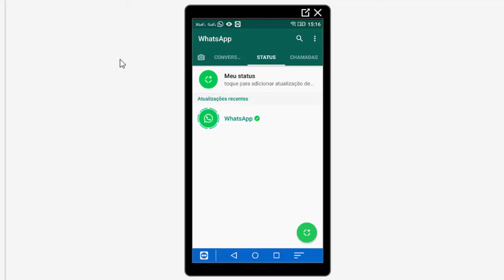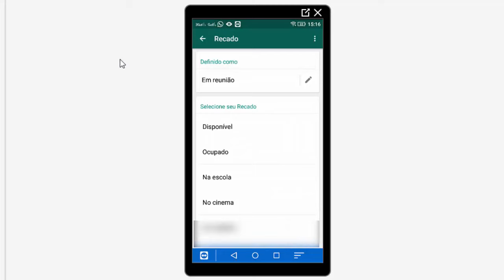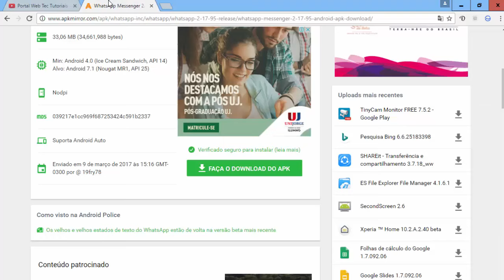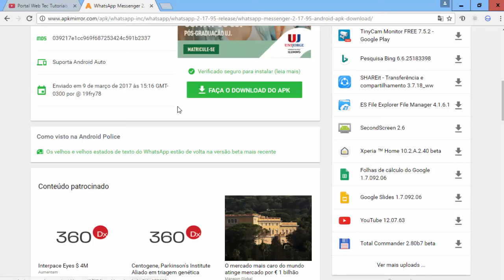Status de texto voltou ao whatsapp 2017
Depois de muita insatisfação por parte dos usuários devido a retirada do status de texto do whatsapp a função retorna ao aplicativo na sua última atualização para a alegria de muitos e outras alterações ocorreram no app nessa última versão atualizada. Para saber de tudo que mudou confira nosso tutorial e curta nossa página no Facebook:

Link para baixar o aplicativo já com a última atualização (espere os 5 segundos e depois clique em: "fechar propaganda" que você será direcionado (a) a página para efetuar o download).